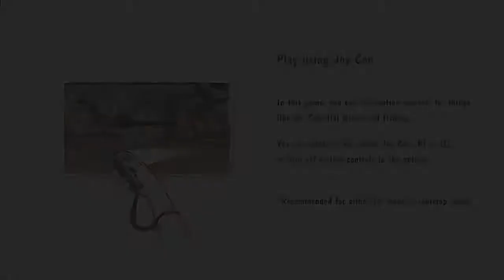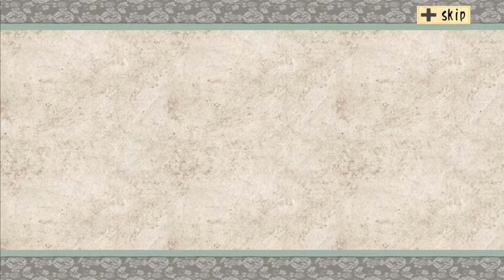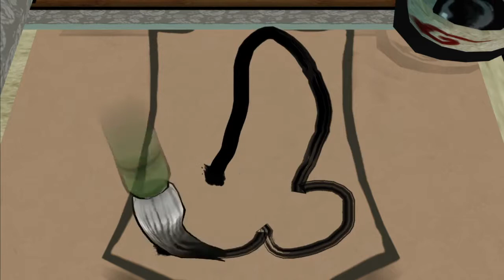Ōkami HD — Part 6 — Full Stream — GRIFFINGALACTIC